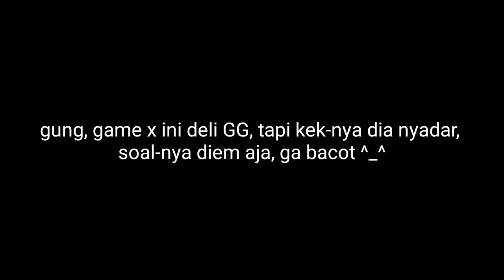dota 2: gini lho maen keri, gung bal (kata deli)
ya sesuai judul lah